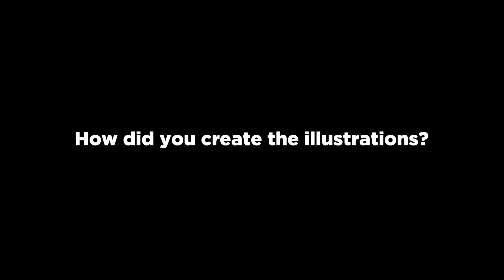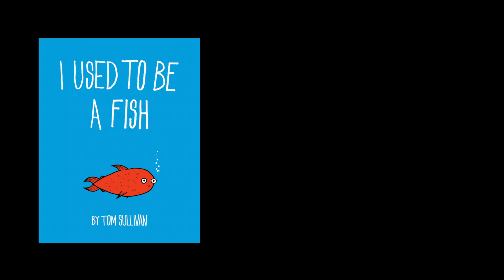Tom Sullivan Introduces I USED TO BE A FISH & Draws!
From debut author-illustrator Tom Sullivan comes a surprising and innovative picture book that is both a light introduction to the science of evolution and a tribute to every child’s power to dream big. In I Used to be a Fish, a boy is inspired by a pet fish and fueled by imagination to tell a whimsical version of his own life story, which mirrors the process of human evolution. Children—and adults—will love the Seussian absurdity of this tale. The book features a timeline of life on earth and an author’s note, which includes important facts about evolution.

Purchase I USED TO BE A FISH here by Tom Sullivan